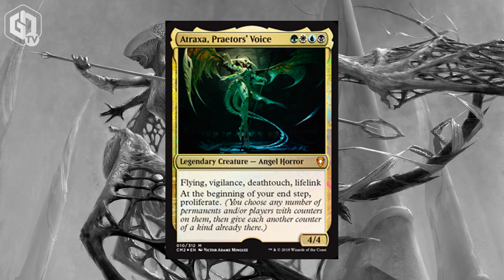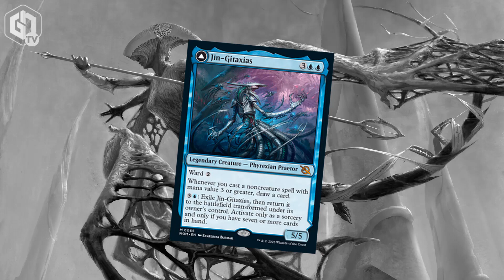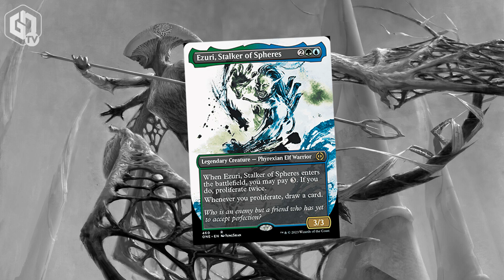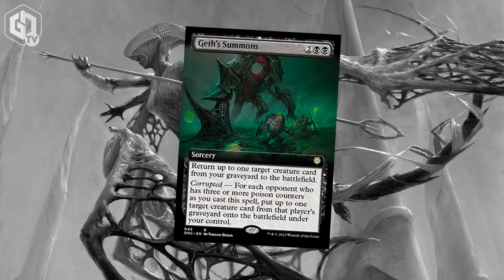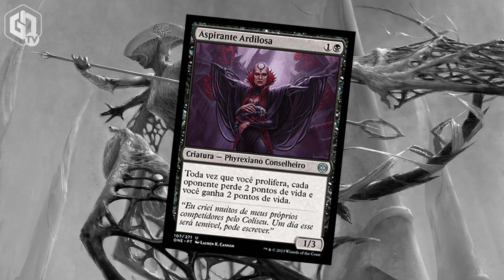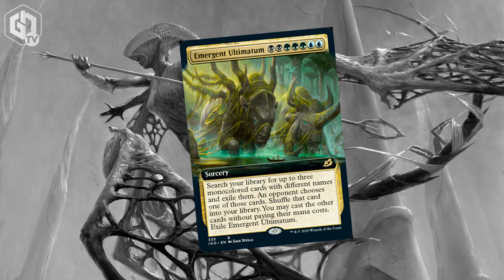DECK LIST: ATRAXA, VOZ DOS PRETORES | Magic The Gathering - Commander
No canal da GN você encontra os melhores conteúdos de jogos analogicos! 🤙😎